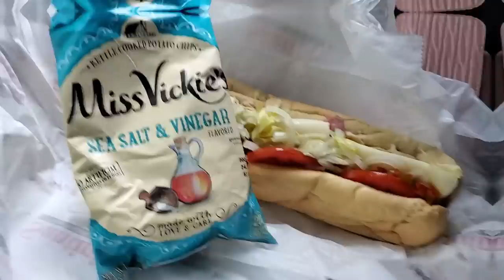Mom - First Time Driving In Five Months!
Mom has not driven for over five months, and for the first time since the lockdown, heads out into the community and to pick up Hannah from work.

We Should Start Right Now by Loving Caliber
Memories Of Old by Christoffer Moe Ditlevsen
I Believe You by Gavin Luke
There For You by Pearce Roswell

💕 Sylvia Sy
💕 Anna
💕 Robert McConnell
💕 Hi! Im Pamp
💕 Yasmine Crooks
💕 Lily Eaton
💕 Emily Wq
💕 Chad Bayne
💕 Robbie Nabors
💕 Riley and Sarah
💕 Quinn Weller
💕 Jeremiah Gardner
💕 Paget
💕 Clark Nelms
💕 Mari Errico
💕 Levonne Price
💕 Jordan1996
💕 Mike Cook
💕 Kendra Binkley
💕 Kendall Crean
💕 Hope Henderson
💕 Pamela Lev
💕 Yasmine
💕 Morag Hughes
💕 Anna
💕 Krysten Harvey
💕 Amelia Ferguson
💕 Sigo Zi
💕 Madeline Ligotti
💕 Heather Roberts
💕 Eimear Brady
💕 Insun Chung
💕 Kristin Maze
💕 Athena Privett
💕 Gabbe Cash
💕 Stephanie Harrison
💕 Hope Moore
💕 Kari Kendall
💕 Leekshika Pinnamneni
💕 Ana Schulz
💕 Jessica O’Neill
💕 Ella Tilsiter
💕 Sofia Sousa-Pires
💕 Tia
💕 Marlène Aurore
💕 Holly Partridge
💕 Bernadette Consilio
💕 Nathan Lim
💕 Daisy Longacre
💕 Theresse Costello
💕 Crookham Wilson
💕 Mike Sengaroon
💕 Abby Ritter
💕 Ruth Ingram
💕 McKenzie Huffman
💕 Lisa Johansson
💕 Caitlin Hickey
💕 Sierra
💕 Jill Moore
💕 Katie
💕 Helen McDonald
💕 Kathryn M Golden
💕 Tianna Nicole
💕 Katie Hewitt
💕 Jessica Sobers
💕 Amy Phonelath
💕 Tiffany Collins
💕 Jenny Andrews
💕 Lisa Sailor
💕 Bridgette Bechtel
💕 Blind Ryan
💕 Tye Jeffers
💕 Marianne Elder
💕 Debbie Wilson
💕 Candice Robyn Smithers
💕 Kim Brooks
💕 Katie Monaghan
💕 Hajar Thabar
💕 John Dowling
💕 Katherine Klaus
💕 Marlon Westerman
💕 Bailee Lamoreaux
💕 Catherine Halcomb
💕 Addie
💕 Janne Marie Pauli
💕 Caitlin Pepe
💕 Leslie Moree
💕 Angie Nalepka
💕 Raven Grantham
💕 Katie Hewitt
💕 OurNotSoTypicalLife
💕 Joy
💕 EricaLC
💕 Vanessa-Lynn Wilkens
💕 Jenn Bruno
💕 Special Books by Special Kids
💕 Kerploonkie
💕 Amy Gilbert
💕 Robert Meza
💕 Staci Ilyssa
💕 Micah Domingue
💕 Piet Joeser
💕 Dyl
💕 Kata
💕 Valerie Phillips
💕 Linda Wallace
💕 Hailey
💕 Ashley Donaldson
💕 Vicki Hull
💕 Abigail Ash
💕 Amelie Wendling
💕 GaryGary
💕 Lizzie Williamson
💕 Madison Smallwood
💕 Alice Kelly
💕 Heidi Fang
💕 Nicole Holwerda
💕 Lynda Pham
💕 Robert Moskow
💕 Peter Ellis
💕 Adam Skonieczny
💕 Louisa Herridge
💕 Jason Comport
💕 Stine
💕 Alicja
💕 Victoria Malone
💕 Kirsten Barbee
💕 Danae Lelina
💕 Rina
💕 Isabel Ewing
💕 Alyssa Lin